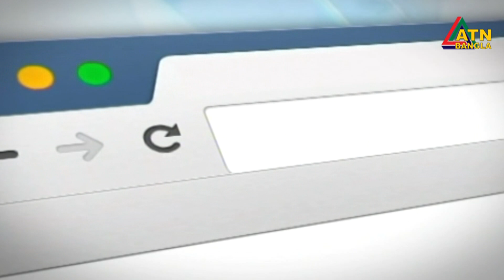ঈদ বাজারে ছেলেদের পোষাকে আধুনিক কাটিং এর শার্ট-প্যান্টের ঝোঁক। পাঞ্জাবির চাহিদা সবচেয়ে বেশি।